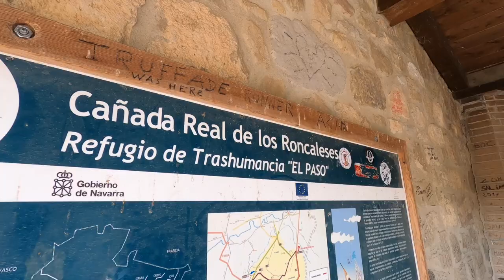RUTA BTT 👉 JAVIERADA 2023 DESDE CASCANTE | ALEX LAREDO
▷ Por tercer año consecutivo peregrino a Javier desde Cascante con mi bicicleta de montaña.
En esta ocasión será una Javierada muy dura y dolorosa, ya que una contractura que me hice dos días antes en la espalda hizo que sufriera mucho dolor en algunos momentos, sobre todo en las subidas, donde hay que tirar de riñón.
Nos juntamos 26 bikers; una buena representación de Cascante y alrededores, Txus y Carpin, que la hicieron el año pasado y este han venido acompañados de 3 castreñ@s más y mi inseparable Miguel, para el que ha sido su primera Javierada.
Por delante 120 km y 1200+ que no impidieron que tod@s llegásemos a Javier, donde, como es tradición se visitó al santo y se compró la cruz de madera en recuerdo de esta Javierada.
Y como no parecía suficiente esfuerzo llegar a Javier, aún nos quedaban 12 km más hasta llegar a Liédena, donde dejamos de dar pedales, nos dimos una ducha y terminamos comiendo todos juntos, como cada año, en el Hotel Complejo Latorre.
Otra Javierada más a la saca.

M I S   P R O D U C T O S   R E C O M E N D A D O S
Comprando a través de estos enlaces, teléfonos o direcciones de correo electrónico estarás ayudando al canal.